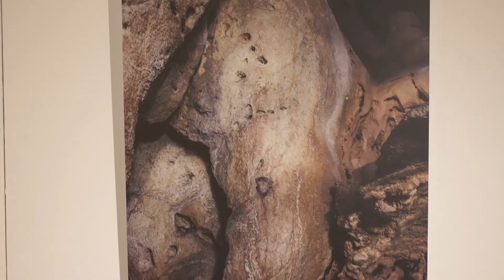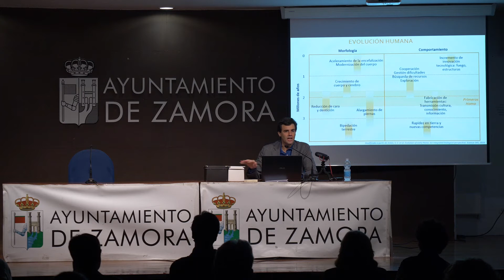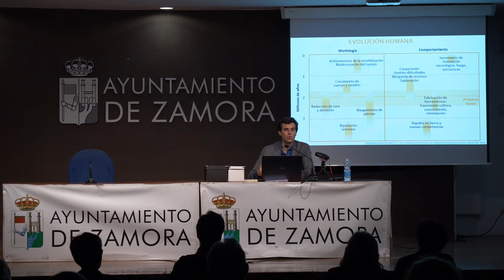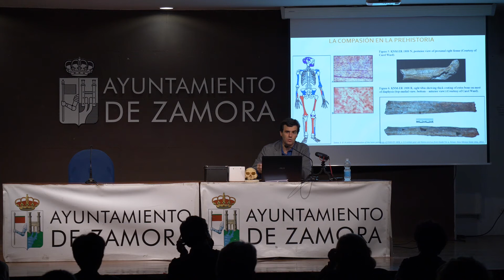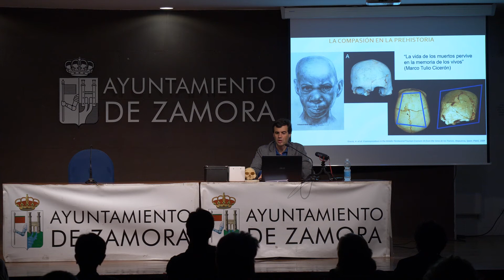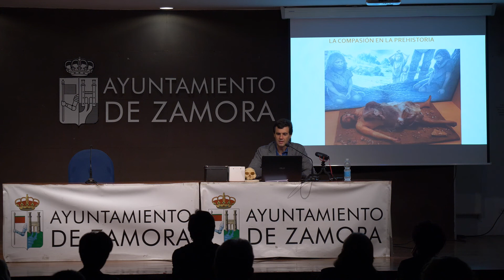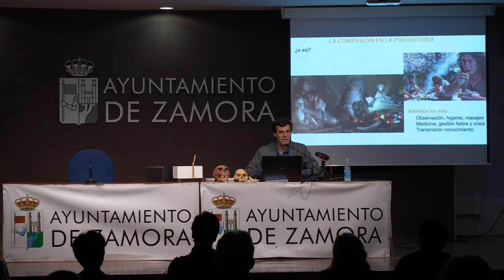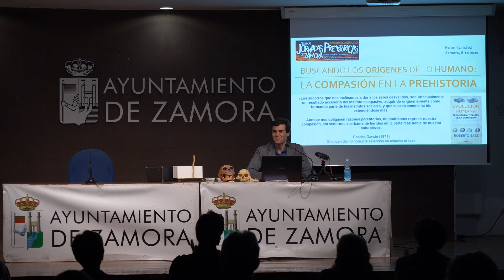II JORNADAS PREHISTÓRICAS DE ZAMORA - Roberto Sáez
Roberto Sáez - La compasión en la prehistoria